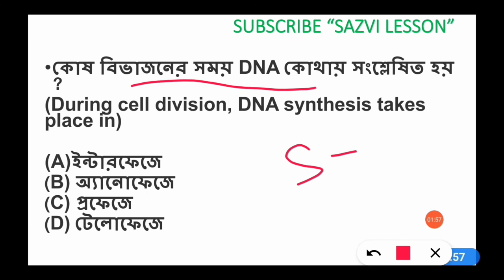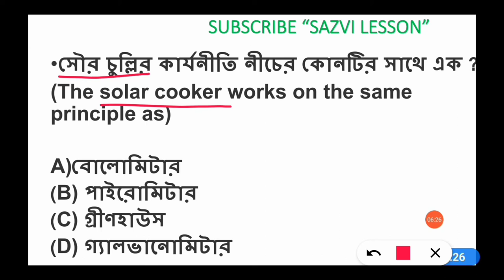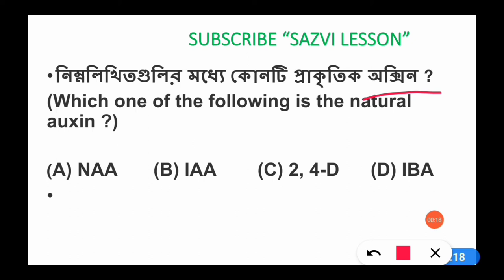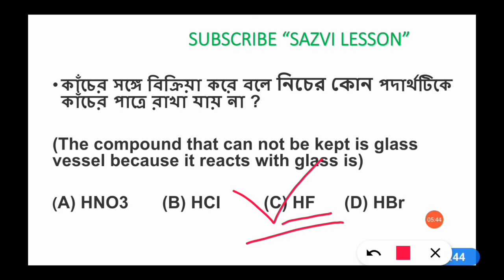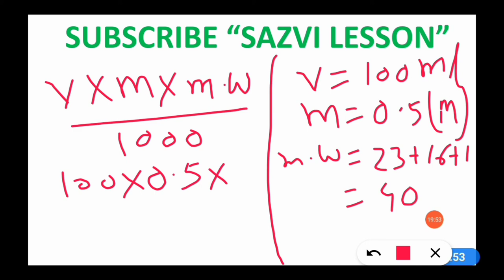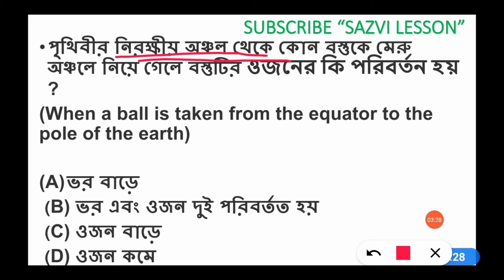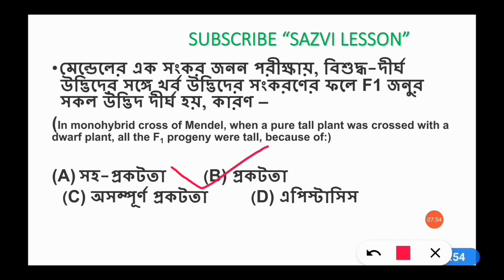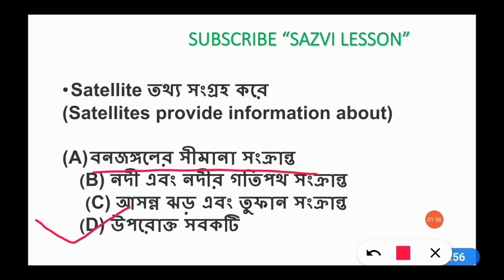wbcs prelims previous year question paper |Part -6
wbcs prelims previous year question paper | Part -6 | wbcs previous year question

🔴 WBCS Prelims Previous Year 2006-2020 পর্যন্ত বিগত 15 বছরে আসা সমস্ত General Science (Physics, Chemistry, Biology, Envs, technology ) প্রশ্ন উত্তর নিয়ে আলোচনা।

🔹 Important for 🔹

WBCS Prelims , WBCS Mains Exam,
WBP Prelims + WBP Main Exam,
Railway group d Exam,
SSC CHSL + CGL + MTS Preliminary Exam 2021

✳️ আমাদের চ্যানেলের অন্যান্য গুরুত্বপূর্ণ ভিডিও গুলোর লিঙ্ক নিচে দেওয়া হলো ✳️

🔴 WBCS Prelims Previous Year 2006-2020 পর্যন্ত বিগত 15 বছরে আসা সমস্ত General Science প্রশ্নের সংগ্রহ নীচে লিঙ্ক দেওয়া হলো।

◆ wbcs science previous year question ◆

🔸Playlist লিংক🔸

◆ WBCS Prelims Geography Previous Year Question Paper ◆

🔴 500 gk প্রশ্ন একটি মাত্র ভিডিও তে নিচে লিঙ্ক দেওয়া হলো।

🔴 wbcs mains previous year (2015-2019) বিগত 5 বছরের History, Geography, Physics, Biology & Economics প্রশ্ন উত্তর আলোচনা ,ভিডিও গুলোর লিংক নীচে দেওয়া হলো।

🔺wbcs mains previous year question paper .

🔴 Indian Polity & Constitution অধ্যায়ভিত্তিক সম্পূর্ণ বাংলায় , ভিডিওগুলোর লিঙ্ক নিচে দেওয়া হলো◆

🔴 Lucent gk বই থেকে বাছাই করা 2000 টি science gk প্রশ্নের সংগ্রহ সম্পূর্ণ বাংলায় লিংক নীচে দেওয়া হল ।

🔴 lucent gk ,arihant gk ও অন্যান্য বই থেকে বাছাই করা 1000 টি গুরুত্বপূর্ণ ও কমনযোগ্য ভূগোল জিকে প্রশ্নের সংগ্রহ লিঙ্ক নীচে দেওয়া হলো।

◆ Geography gk 1000 Question ◆

🔴 lucent gk বই থেকে বাছাই করা 3000 টি History gk প্রশ্নের সংগ্রহ চ্যাপ্টারওয়াইজ সম্পূর্ণ বাংলায় নীচে লিঙ্ক দেওয়া হলো ।

 ◆ lucent history gk question ◆

💚For More Video & More Update 💚

❇️ SAZVI LESSON ❇️

🔺টেলিগ্রাম চ্যানেলে সম্পূর্ণ ফ্রি তে স্টাডি ম্যাটেরিয়াল ও PDF উপলব্ধ করানো হয়।

Sazvi Lesson

@Sazvi Lesson